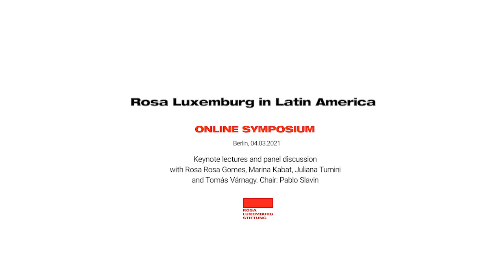Rosa Luxemburg in Latin America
Rosa Luxemburg in Latin America, held as part of the online symposium “Rosa Luxemburg at 150: Revisiting Her Radical Life and Legacy” hosted by the Rosa-Luxemburg-Stiftung and the International Rosa Luxemburg Society on 4–5 March 2021.

Chair: Pablo Slavin

Panellists:
—Rosa Rosa Gomes, “An analysis of the Brazilian Left from Luxemburg’s point of view”
—Marina Kabat, “Rosa Luxemburg, the mass strike debate, and its implications for understanding contemporary labor unrest and political dynamics in Latin America”
—Juliana Tumini, “The role of the right to the city as an instrument of revolution in Latin America: A view from Rosa Luxemburg’s perspective”
—Tomás Várnagy, “Rosa Luxemburg, a Central European revolutionary”